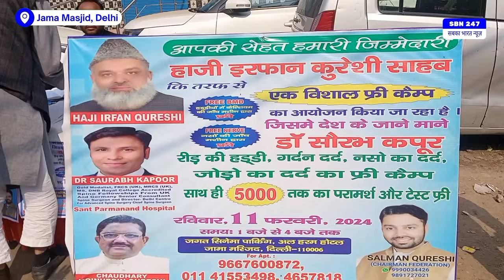Haji Irfan Qureshi ने Jama Masjid पर सैंकड़ों लोगों के इलाज के लिए लगवाया फ्री कैंप | Dr. Saurabh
Haji Irfan Qureshi ने Jama Masjid पर सैंकड़ों लोगों के इलाज के लिए लगवाया फ्री कैंप | Dr. Saurabh Kapoor, Spine Surgeon

हाजी इरफ़ान कुरैशी ने जामा मस्जिद (दिल्ली) स्थित अपने अल हरम होटल पर एक बड़े फ्री कैंप का आयोजन किया। जिसमे देश के जाने माने स्पाइन सर्जन डॉ. सौरभ कपूर ने रीढ़ की हड्डी, गर्दन दर्द, नसों का दर्द और जोड़ो के दर्द के मरीजों का ₹5000 तक के फ्री टेस्ट किए व मुफ़्त परामर्श दिया।

रविवार 11 फरवरी 2024 को आयोजित इस कैंप में दोपहर 1 बजे से शाम 4 बजे तक सैंकड़ों लोगों का मुफ़्त इलाज किया गया।

हमारे सोशल चैनल्स को फ़ॉलो करें।